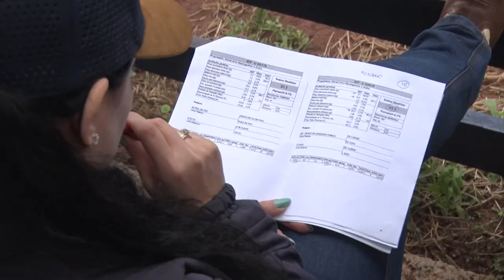CONSUMO ALIMENTAR RESIDUAL (CAR): ENTENDA SUA IMPORTÂNCIA NA SELEÇÃO DE TOUROS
O Consumo Alimentar Residual (CAR) tem se tornado uma ferramenta essencial na identificação de touros que elevam a eficiência produtiva na pecuária brasileira.

Nos programas modernos de seleção, como destacam Leonardo Souza, sócio-diretor do Qualitas Melhoramento Genético, e Matheus Vargas, supervisor da Central Bela Vista, a prova de eficiência alimentar se destaca como um pilar na busca pela genética realmente melhoradora.